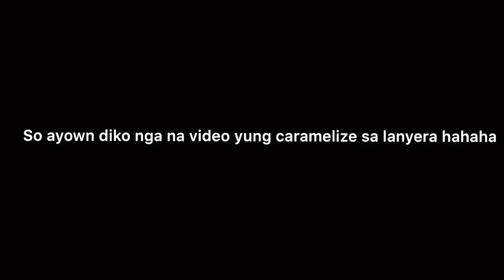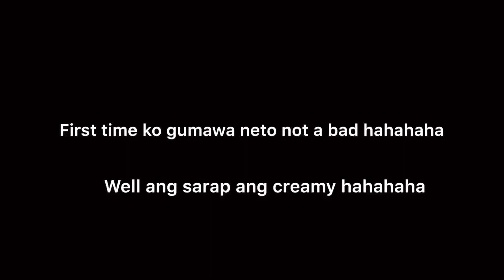How to make leche flan (Quarantine merienda) for 70 pesos only!!!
filipinoYoutuber CessysVlogs HowtoMakeLecheFlan VLOG 16